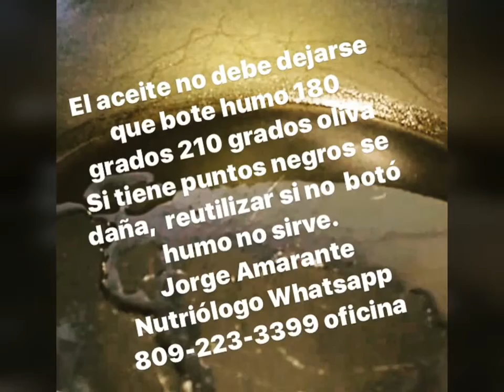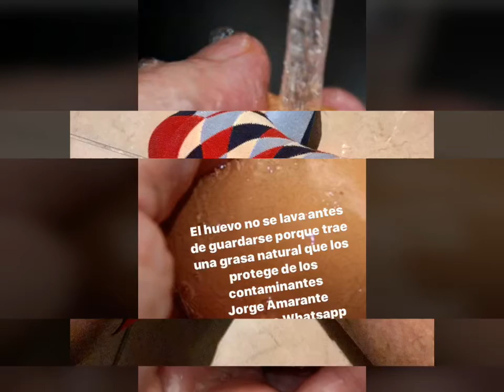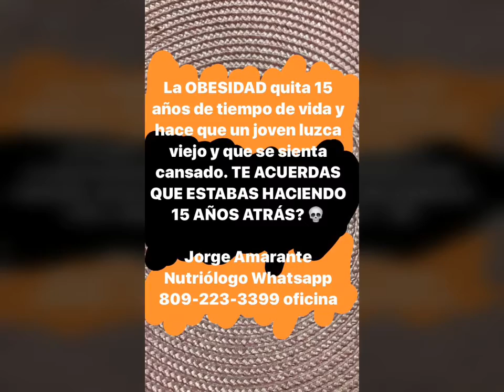Si se puede controlar el peso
Si piensas que ajustarse a un plan de alimentación es fácil tienes razón si piensas que es difícil TIENES RAZÓN 😊 Jorge Amarante Nutriólogo Whatsapp 809-2made with VideoShow